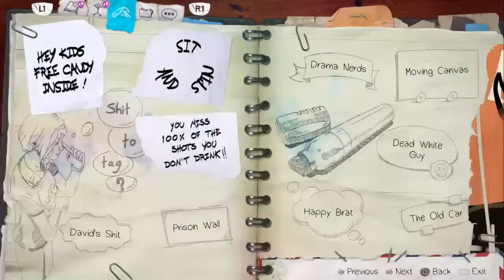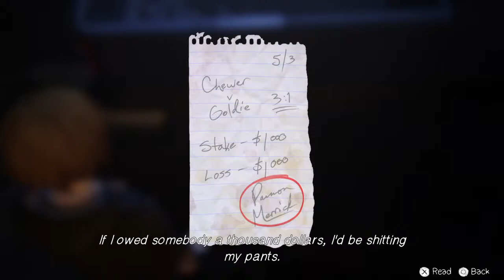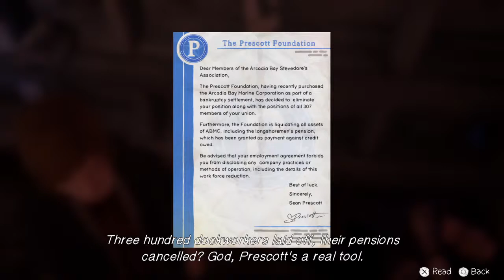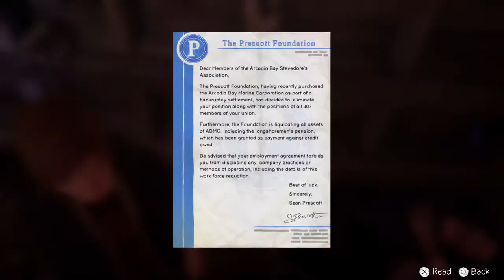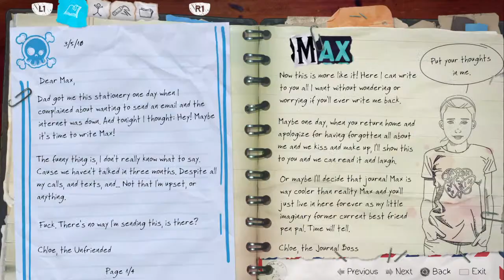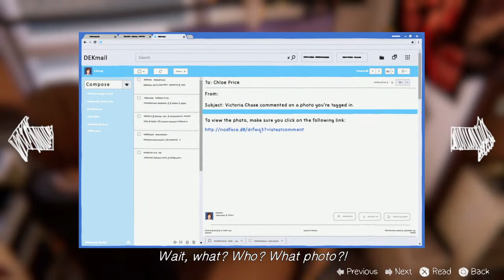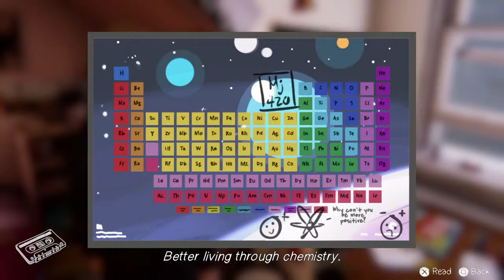Starkiss and chioe